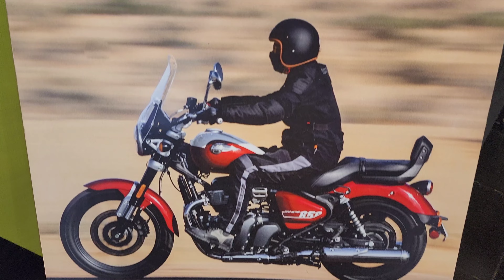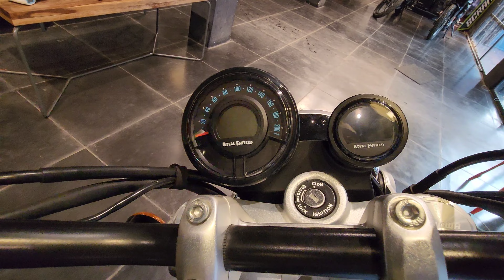New Royal Enfield super meteor 650cc sohail stark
royal enfield super meteor 650cc is priced from
INR 3,49  3,79 lack [ ex  showroom

on_Road price in hyderabad
Rs.4,14,081

                     📍location

Royal Enfield Showroom - VVC Automobiles
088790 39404